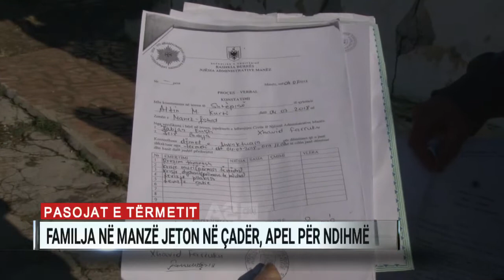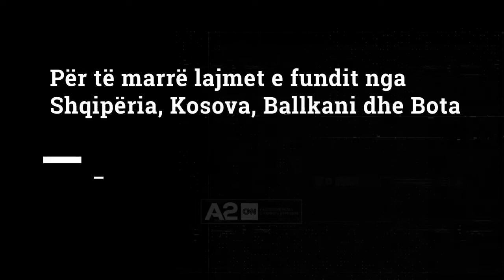Manzë, apeli për ndihmë i familjes që jeton në çadër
Manza e Durrësit është një prej zonave më të goditura nga tërmetet e 21 shtatorit dhe 26 nëntorit.